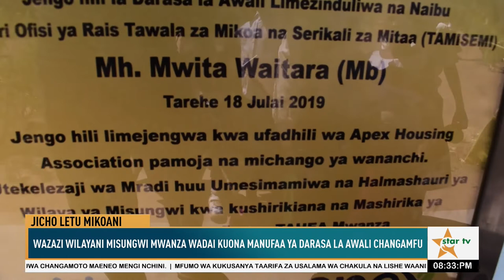Darasa la awali changamfu Wazazi na walimu Misungwi wadai kuona manufaa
Uwepo wa darasa bora na changamfu la awali kwa mujibu wa miongozo na mitaara ya elimu wilayani Misungwi umetajwa kupunguza utoro kwa watoto wa awali kuliko kipindi chochote kile tangu elimu hiyo ianzishwe katika shule hiyo.

Mwandishi wetu Projestus Binamungu ametuandalia taarifa hiyo.